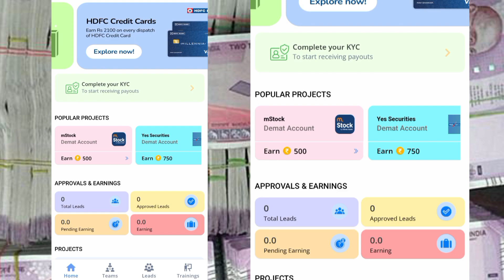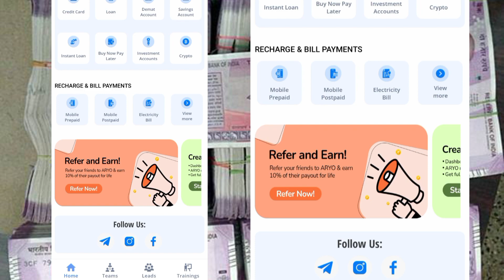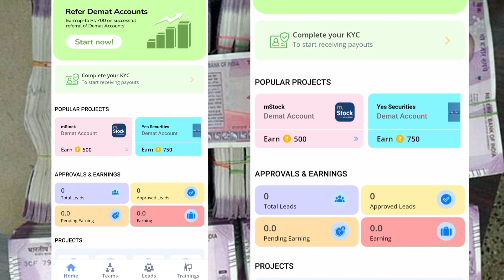ARYO APP SE PAYSE KAISE KAMAYE | ARYO APP PAYMENT PROOF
app link not working please check play store